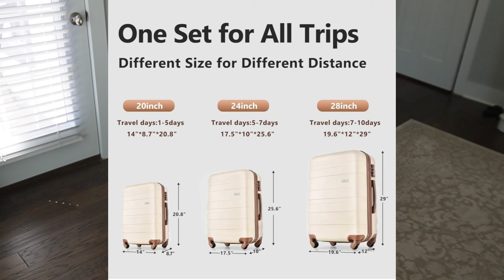Day in the Life || Easter Decor || St. Patrick’s Day Nails || NEW LUGGAGE & travel accessories HUAL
In today’s vlog, hang out with me… shopping for flowers & I share NEW luggage & travel accessories.

Spray bottles
Clear plastic bags
Luggage covers
Luggage tags
Travel containers
Shampoo bottle